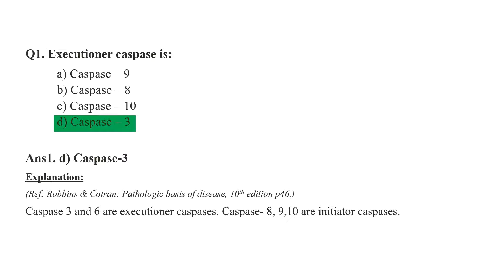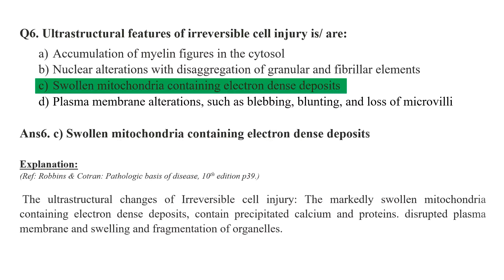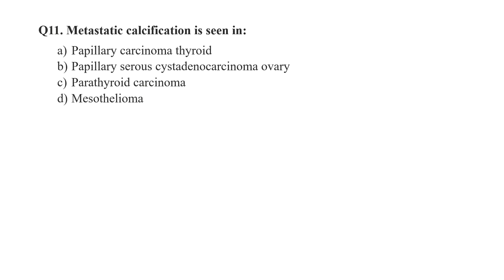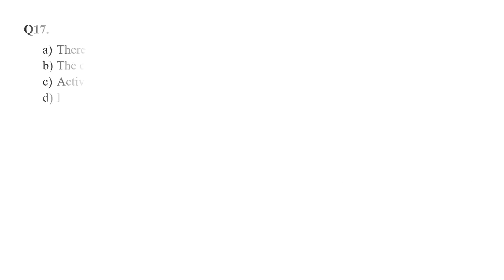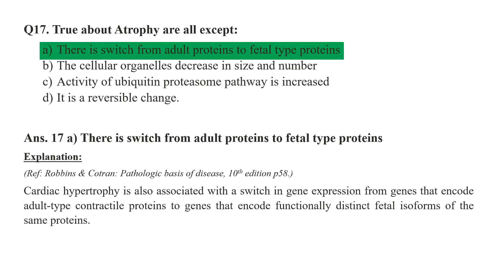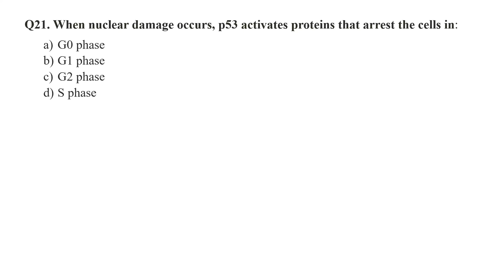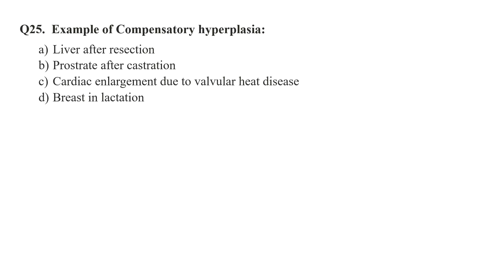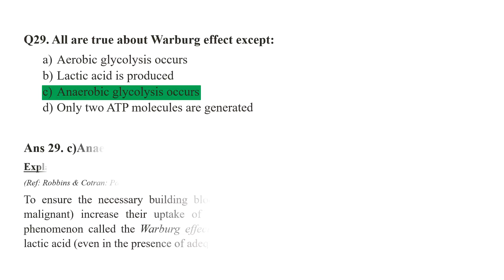MCQs in Pathology (30 MCQs from unit- Cell injury, Cell death and Adaptations) for NEET- PG | FMGE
In this video, 30 more MCQs from the unit- Cell Injury, Cell death and Adaptations have been prepared and compiled for more practice. Explanations have been provided with the answers to MCQs.

Dr. Shweta Rana Khokhar